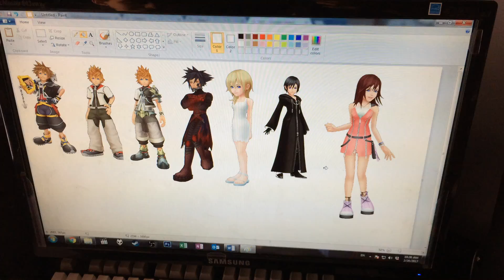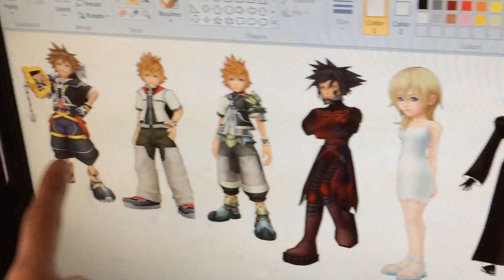Kingdom Hearts Explained - Sora's Connections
For anyone that's confused or needs a refresher on Sora's ties to everyone in Kingdom Hearts. Roxas, Ventus, Vanitas, Namine, Xion, and Kairi.

Wooper explains how all of the people connected to Sora came to be in one unedited segment! She actually did great!

I'm so proud of her. -- G